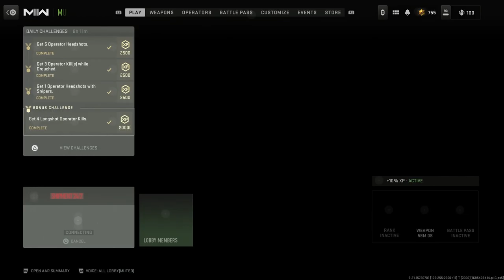Modern Warfare 2 Gameplay # 3330 Grind on Shipment using the Javelin JOKR